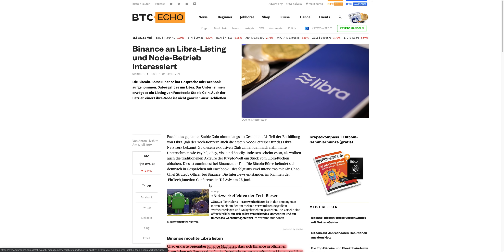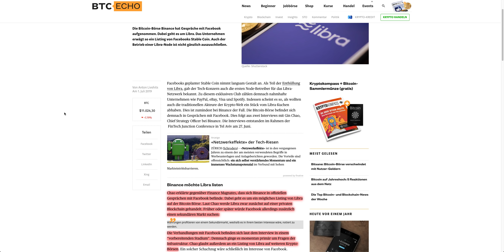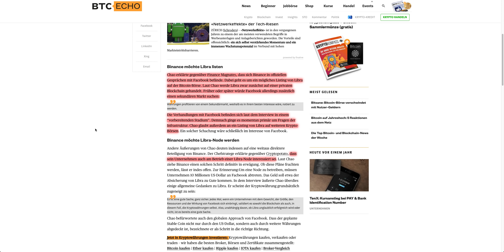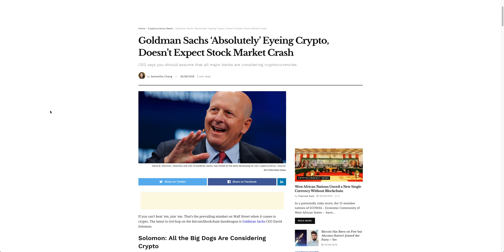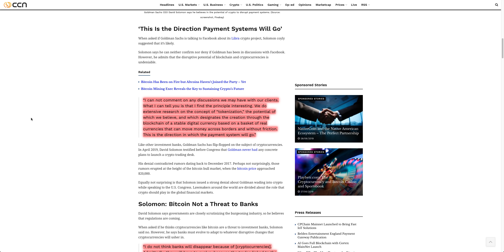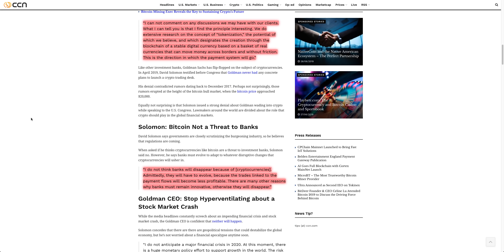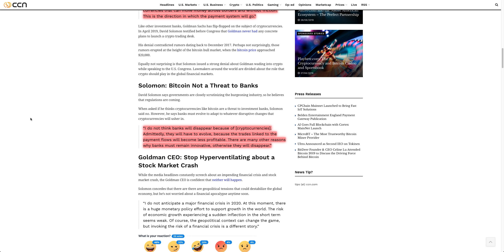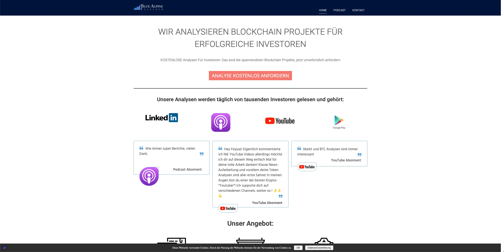Binance Facebook Libra Partnerschaft?